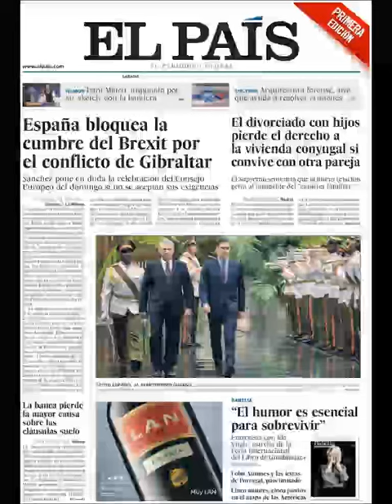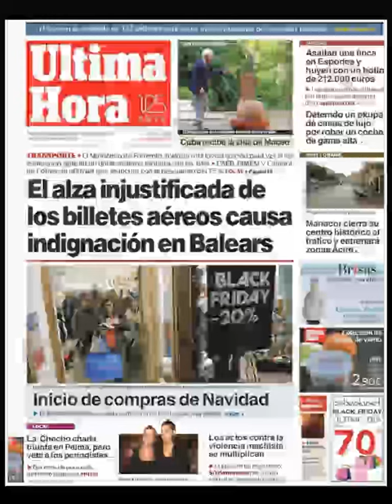Noticias Sábado 24 Noviembre 2018 Titulares Portada Diarios Periódicos España Spain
Principales Titulares de Noticias en Portadas Diarios Periódicos Españoles del Sábado 24 de Noviembre de 2018 ¿Que le Parecio este día?